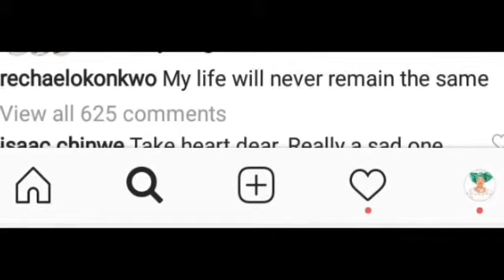ACTRESS RECHEAL OKONKWO( NKOLI NWA NSUKA LOSES MOM